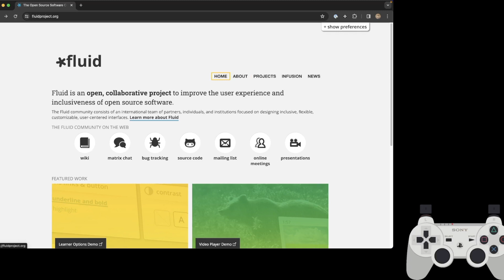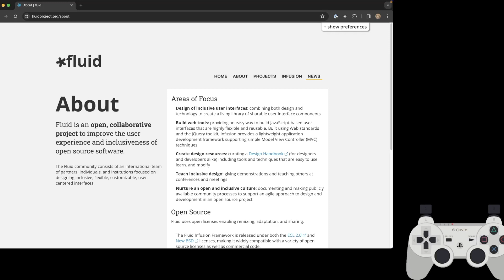Gamepad Navigator Intro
An introduction to the Gamepad Navigator, a Chrome extension that lets you control your browser using a gamepad.